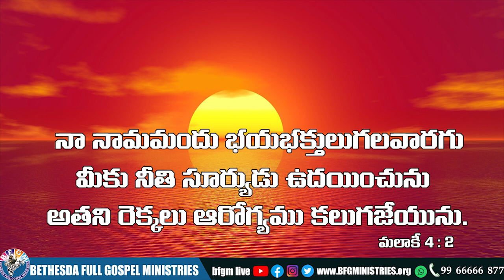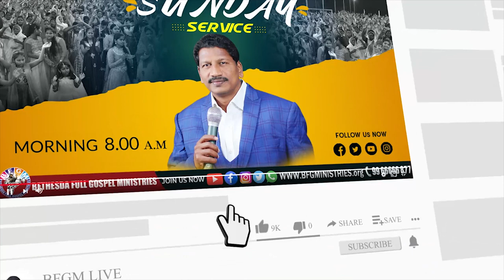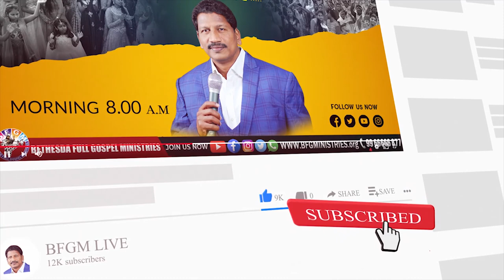Today's promise 03.05.2022 | BFGM LIVE